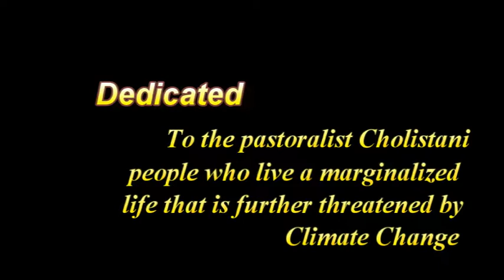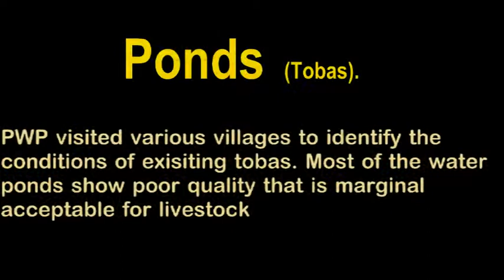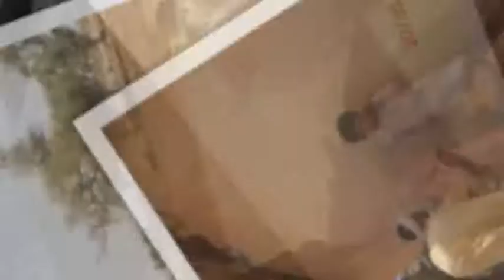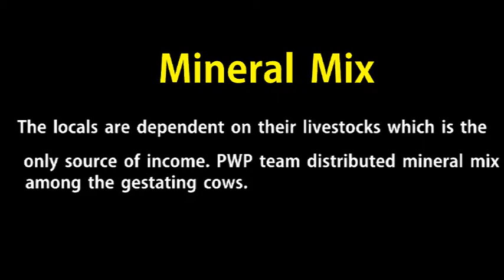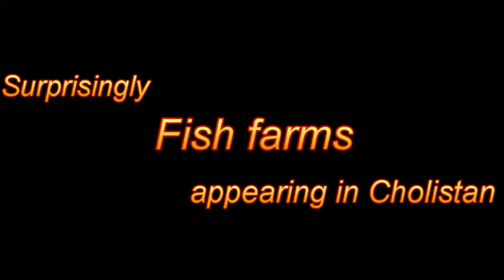Documentry Cholistan (Pakistan Water Partnership)